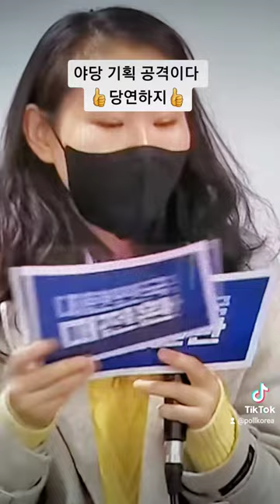이재명 🎯야당 기획 공격이다 👍그러지👍